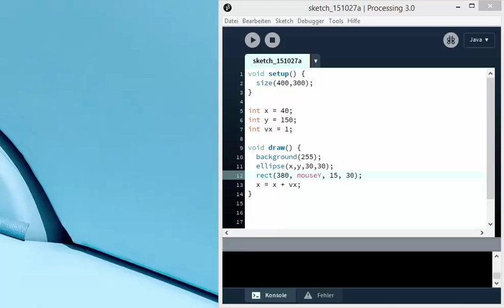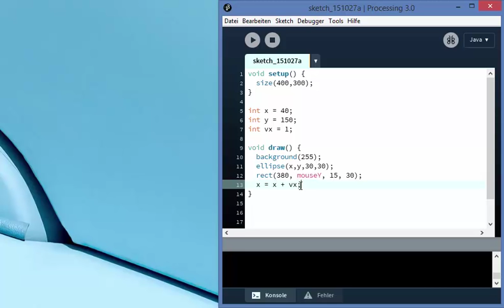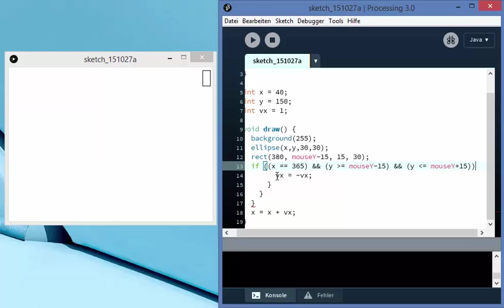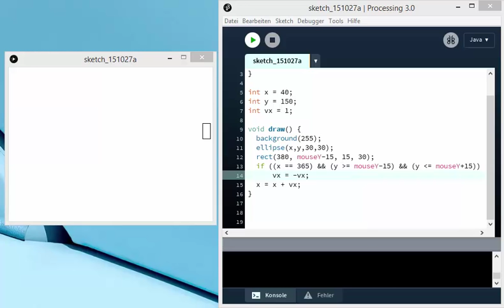If-Verschachtelung und die &&-Verknüpfung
If-Anweisungen muss man bisweilen verschachteln, um eine Folge von Bedingungen zu berücksichtigen. Statt der Verschachtelung kann man die Bedingungen auch mit && (UND) verknüpfen.